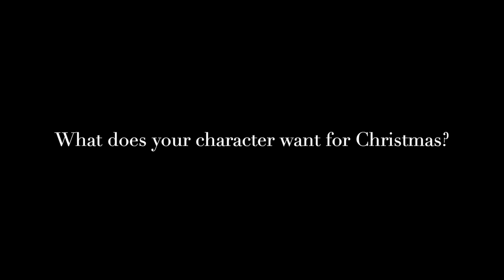Team MoLo Vlogs Season 3 Episode 2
MERRY CHRISTMAS! 🎄🎄
It’s the best time of the year and we are so excited to bring you guys behind the scenes of what we have been up to as we celebrate the holiday season with our amazing Beauty and the Beast Cast! This video is full of rehearsal reels, MoLo questionnaires, and lots of conversations with the cast!

Also, get your Beauty and the Beast tickets by clicking on the link to our website below and get us to 1000 subscribers so we can add a link in our videos 🤣 thanks for helping a pal out.

Lightning? Thunder.
Love,
Team MoLo

Song: Underneath the Tree by Kelly Clarkson